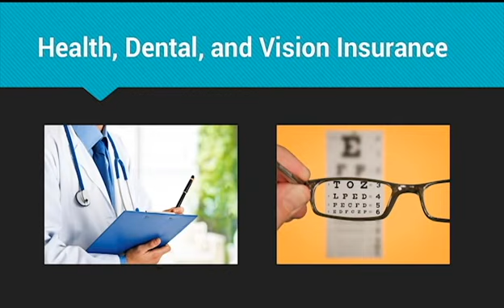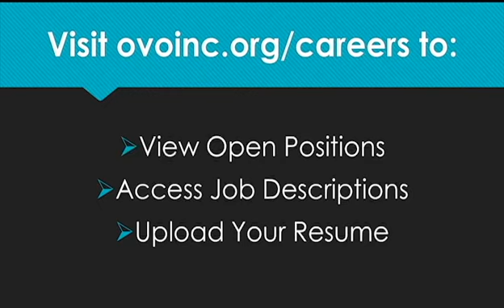Start Your New Career with OVO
to find out more about starting your career with OVO and to apply for open positions!